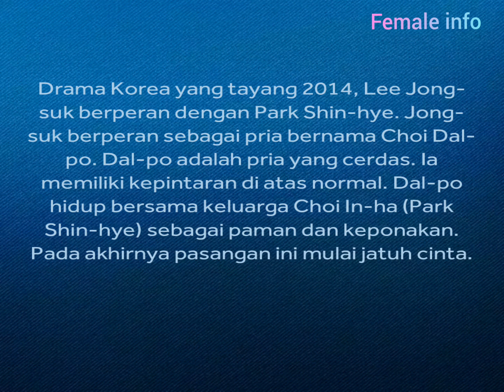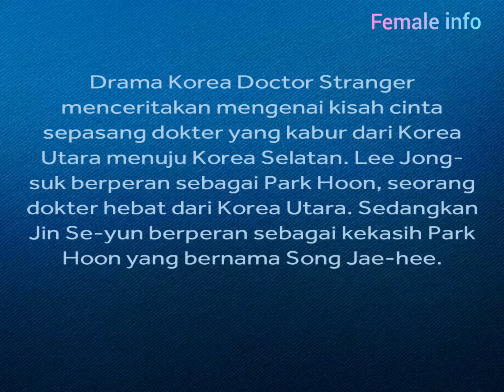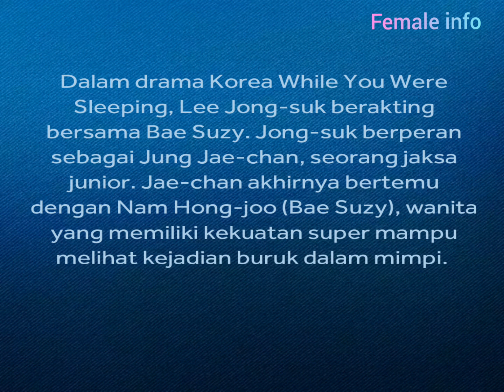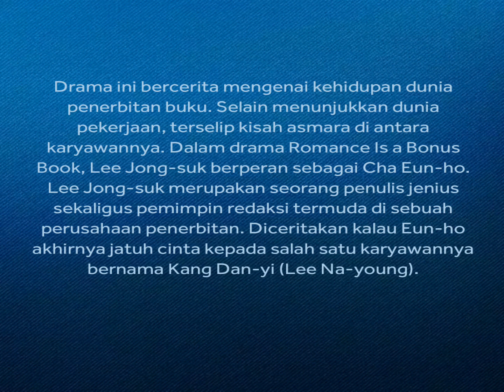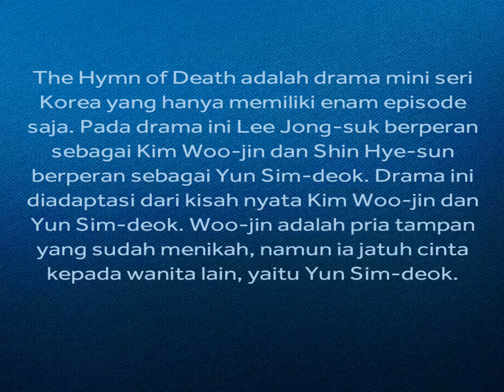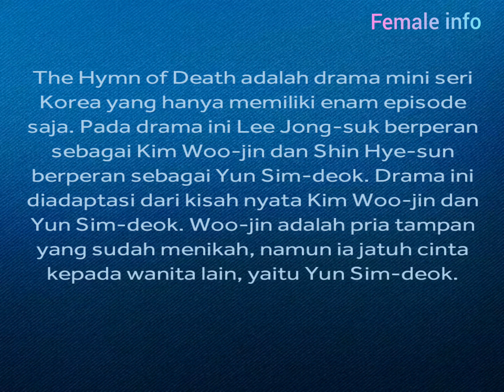Drama Korea romantis Lee Jong Suk